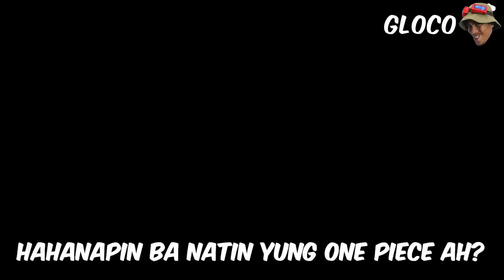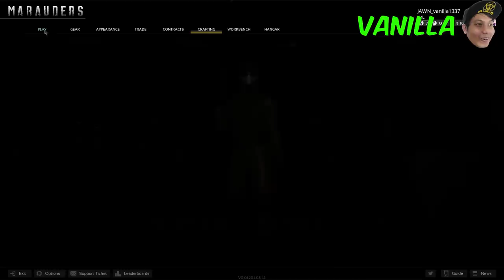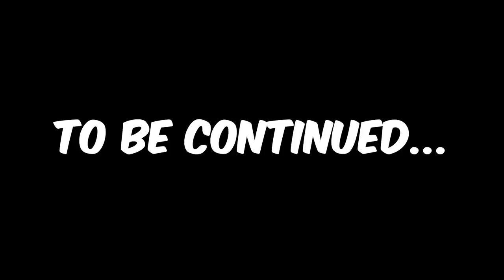Space Tarkov?! | PEENOISE MARAUDERS #1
Peenoise Play Marauders - Part 1

Our Awesome Patreons:
Kheigu
Metal Monkey
Anna Batalla
chaseee _
ChixyRouge
France
Lei Jamin
Maria Jennifer Gregorio
Reivn T.
Yam-Yam Martinez